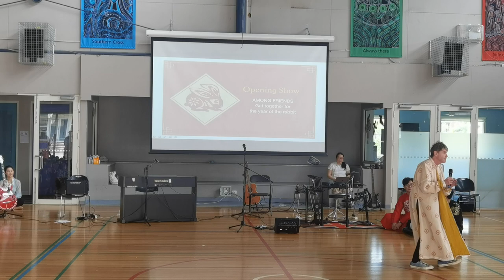Chinese New Year School Event Opening Speech glimpse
Cross Encounters is a professional performing arts show producer, performer, event presenter and organiser and we are the first independent non-profit performing arts organisation in Melbourne that has a particular focus on the exchange and communication between Australian and Chinese theatre, and the first arts organisation in Australia which produces Chinese-Australian cross-cultural physical theatre works. With the growing recognition in the industry, our company has been recognised as an emerging leading brand in creating ground breaking cross-cultural arts productions. Our work has gained credit for its unique intercultural benefits. The company was the recipient of Victorian Multicultural Award for Excellence in Arts 2021, and nominated for the Melbourne Arts and Events Award 2022. Our performances and stories have been widely reported by SBS/Xinhua net/Australian Arts Review/Weekend Notes /Stage Whispers/Theatre People/SJ, etc.

We create innovative intercultural theatrical and artistic productions, using multiple theatre forms across different cultures and continents to provide the audience with energising, sensory experience. We specialise in organising cross- cultural artistic, live performance and theatrical activities, growing the connection between culturally diverse artistic, cultural, educational and government organisations and delivering intercultural artistic, performing arts and theatrical activities.

We take opportunities to participate in different kinds of cultural festivals and corporate events. If you’re looking for an arts group to provide Asian-Australian cross cultural performing arts activities or show organisation or advisory services, such as:

Intercultural theatre showcases, presentations combined with music performance;

Live performances, cultural festival and show event organisations and deliveries, MC services;

Cross-cultural performing arts industrial expert advices, connections and presentations;

Corporate/individual theme song/theme show customisations

We welcome you to approach us and we’re happy to discuss details with you. We are flexible in scale, set, props and show time range, and we can customise a show for a particular theme and topic so it can be flexibly adapted to suit different venues.

We are pleased to connect with more people of all kinds and bring more Asian elements to the local arts industry, and to boost cross-cultural performing arts developments. Whether you’re from a NFP association/group, public welfare, corporate/commercial business or entertainment club, business or private event convener seeking to hire live performance artists or a show organiser/event coordinator, we can accommodate you and appreciate opportunities to collaborate. If it’s for a charity purpose, we’re happy to help out and participate as needed. If it’s for general purposes, our terms are very reasonable.

We welcome and value all performance opportunities and can create customized showcase events depending on your requirements and circumstances, providing guests and audiences with an energising, sensory experience.

As for those individual customers who want a drama performance video, we can also tailor a suitable short theatre play/drama MV/customized video for you to create a unique performance work that shows your personal characteristics, with the possibility of providing you with a variety of media platforms display opportunities.

Engage us at:
Xiaohongshu: @X戏界
Wechat: CEperformingarts

We respectfully acknowledge the Traditional Owners of the land on which we live, work, play and create. We pay our respects to the people of the Kulin Nations and all Aboriginal and Torres Strait Islander Elders past and present.